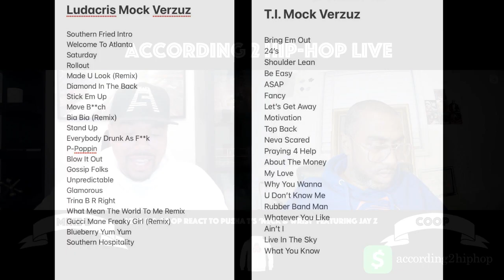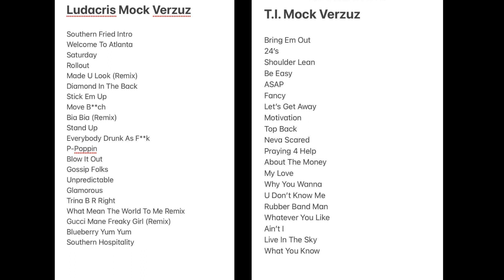MikeD Totally Drops The Ball In Ludacris& T.I. Mock Verzuz. What Luda Songs Should Have been Played?